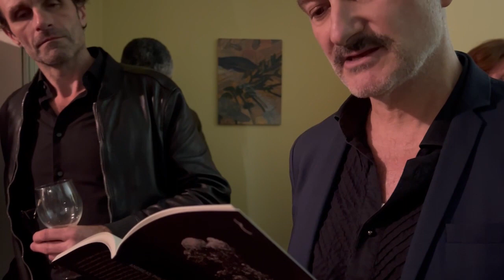Andreas Philippopoulos-Mihalopoulos Book of Water Book Launch Wednesday 22 February 2023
A discussion between the author and Dr Ifor Duncan, Lecturer in Research Architecture at Goldsmiths, Writer, Sound and Video artist specialising in hydrofeminism, water studies and necro-hydrology. Following this, the author will read selected extracts from the Book of Water and also a preview from his forthcoming novel Our Distance Became Water, also published by ERIS, which forms the conceptual and textual basis of his interdisciplinary exhibition, together with artist Robert Cervera, A Constellation of Conduits was channelled between us, and our Distance Became Water, opening at Danielle Arnaud Gallery on the 24th of March, 2023.